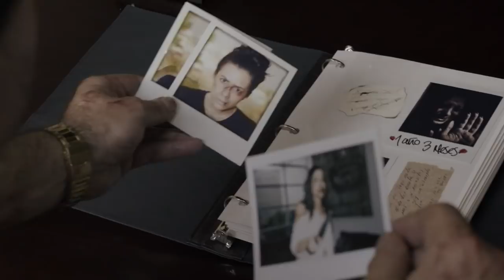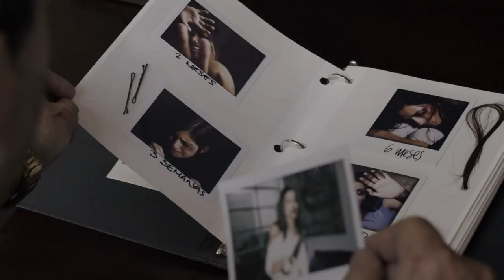The Lord of the Skies 6 | Episode 73 | Telemundo English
Official video of Telemundo content The Lord of the Skies 6. Ismael Casillas promises a good reward to the Venezuelan Ambassador, if he confirms that Ambar Maldonado gave the DEA the whistle, to arrest Javi.

The Lord of the Skies 6
After recovering his fortune and wanting to retire, Aurelio Casillas, now becomes prey of the mournes of all those he destroyed, mistreated, betrayed and manipulated, and even his own family will turn against him as the time may have come for Aurelio to pay for his sins.